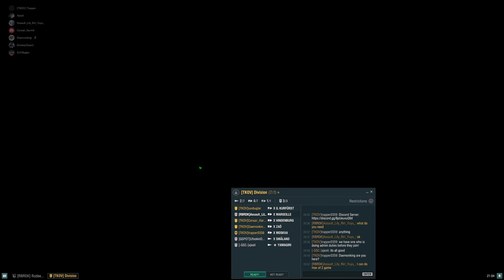World of Warships Clan Battle (Season 17) “Cayman” [TKOV] vs [CAN1A]